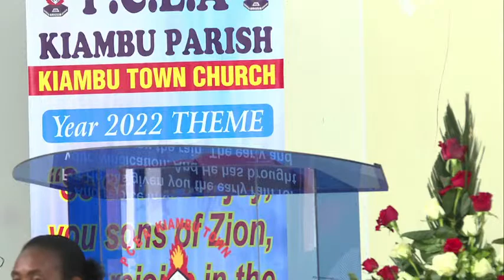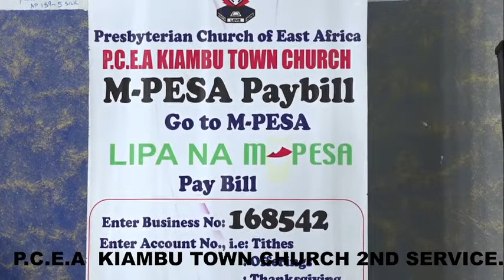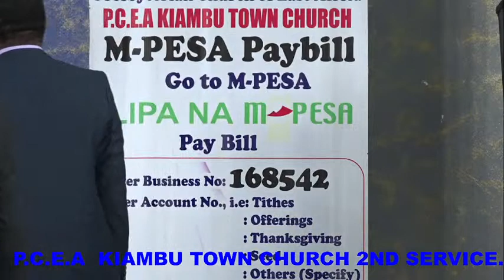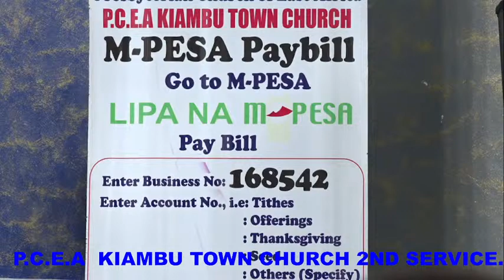Welcome to PCEA Kiambu Town Church Online 2ND Service.